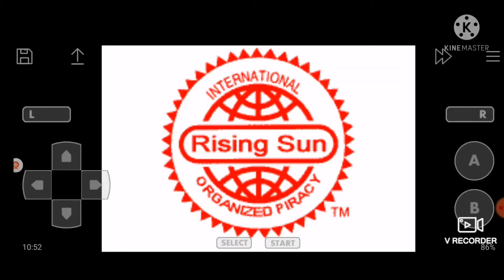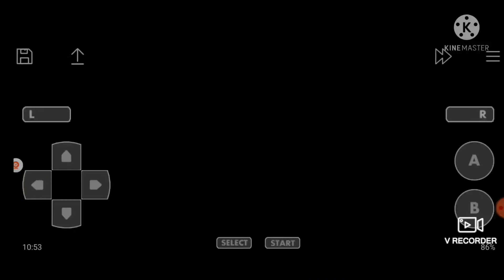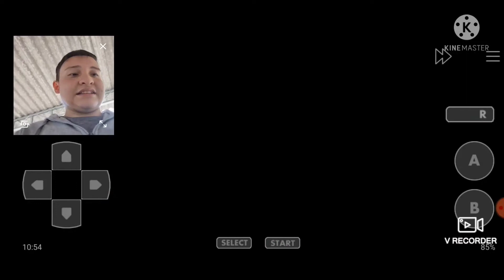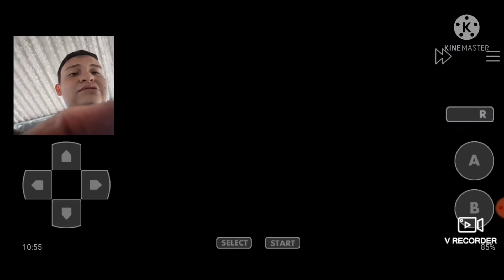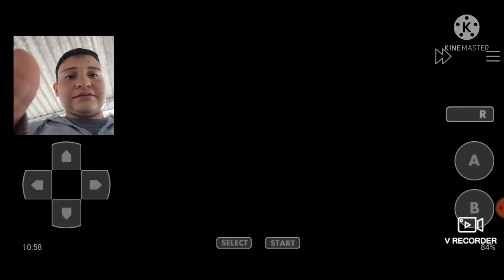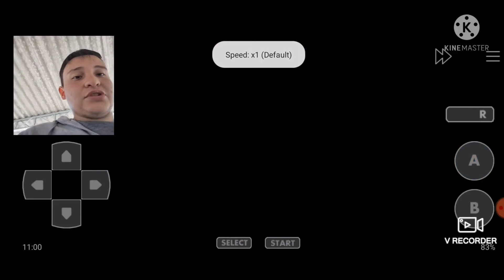Mario vs donkey kong parte 1 a rivalidade começou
Miguel Nintendo o melhor